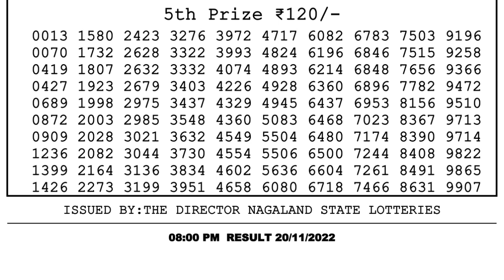Nagaland Lottery Sambad Live 8pm 20.11.21